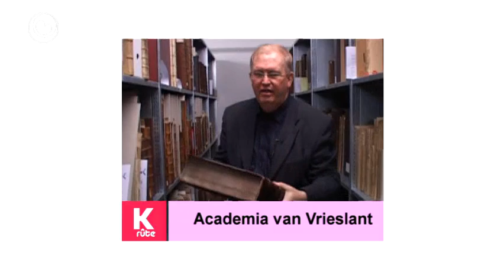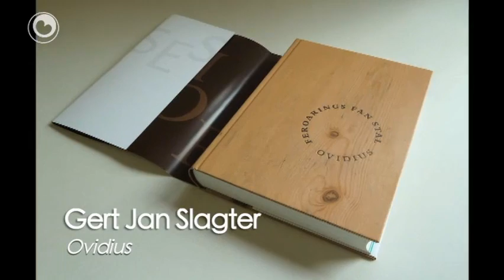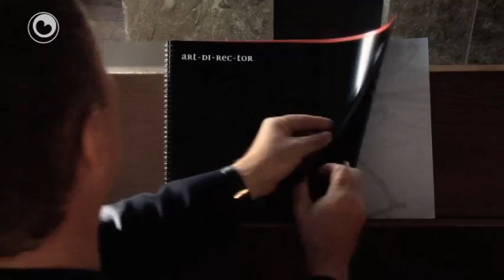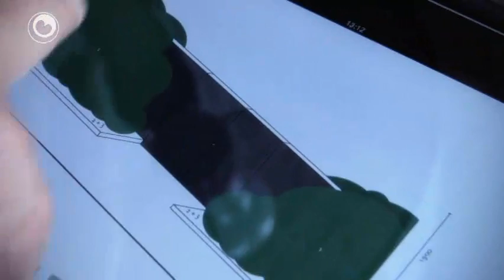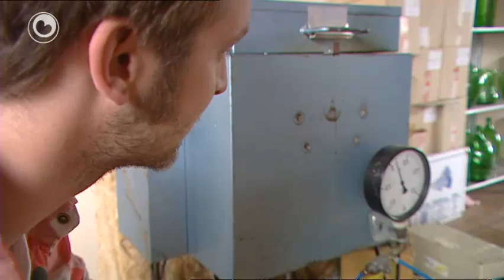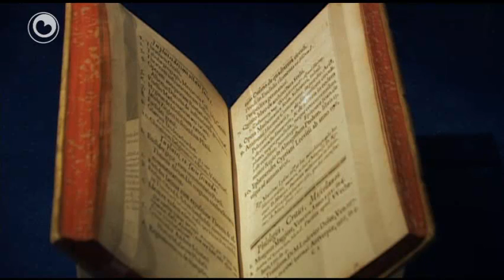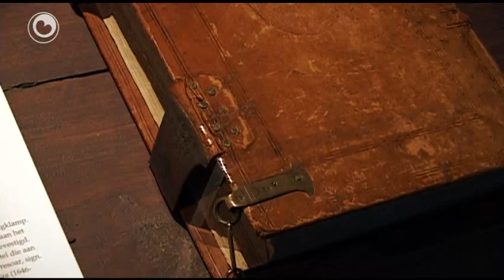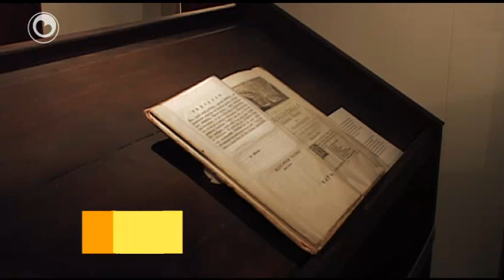K-rûte 12 oktober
Dizze wike yn de K-rûte:
*Utrikking fan de Gouden Gurbes.
*Menno Landstra is nominearre foar de Vredeman de Vries-priis foar foarmjouwing.
*Klaas Kuiken en syn wûndere wrâld fan design.
*Dûbeltentoanstelling oer "Academia van Vrieslant", de universiteit fan Frjentsjer.